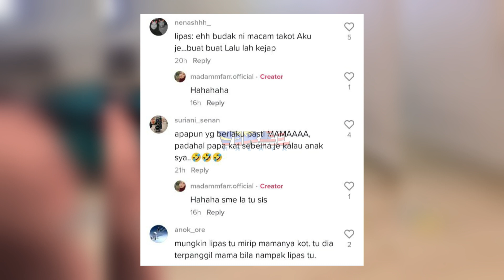IBU TERKEJUT ANAK SETAHUN TIBA2 BOLEH BERCAKAP BILA NAMPAK LIPAS, TENGOK APA JADI...